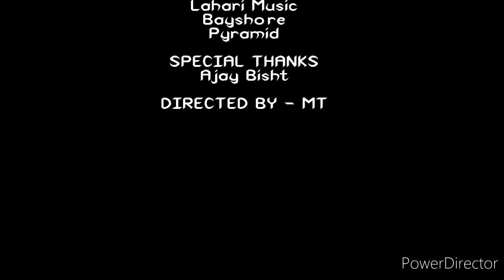place, Harshil (Mukhba, mangalchau).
Nature is beautiful and here you can see the beauty of nature in each picture. Collection of photos are tremendous. The village called Mukhba mangalchau at Harshil is such a beautiful place to visit you will love if you take a tour.

Music
Soundtrack album by A. R. Rahman
Released
1992
Recorded
Panchathan Record Inn, Chennai
Genre
Feature film soundtrack
Length
25:33
Label
Lahari Music
Bayshore
Pyramid

Photos credit - Ajay Bisht

Support by sharing the video.

Video is only for educational purposes, Copyright disclaimer under section 107 of the copyright ACT 1976, allowance is made for "Fair use" for purposes such as criticism, comment, news reporting, teaching, scholarship and research.